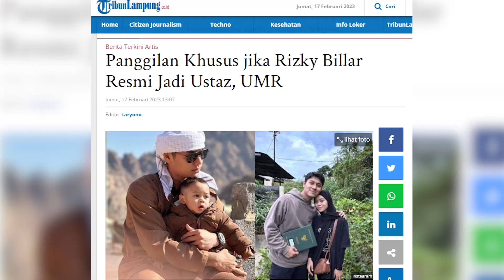Panggilan Khusus jika Rizky Billar Resmi Jadi Ustaz, UMR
Berita seleb terkini Rizky Billar bahas soal rencana hidupnya ke depan.
Suami Lesti Kejora tersebut ingin jadi seorang ustaz.
Rizky Billar menyampaikan hal tersebut seraya bercanda.
Menariknya, Rizky Billar sudah menyiapkan nama khusus jika nantinya resmi jadi ustaz.
Rizky Billar menyiapkan nama panggilan yakni UMR atau Ustadz Muhammad Rizky.
"Jadi kemarin pada bercanda Billar jadi ustadz aja, nanti kalo jadi ustadz nama panggilan gue UMR dong, ya UMR Ustadz Muhammad Rizky," imbuhnya.
Walau awalnya hanya guyonan antar teman, suami Lesti Kejora ini menganggapnya sebagai doa.
"Cuma jadi doa baik juga lah, cuma kan sebenarnya kan ustaz di kita doang jadi gelar, orang yang menyampaikan ilmu walau cuman seayat-dua ayat itu bisa dikatakan ustaz sebenarnya," sambungnya.
Pria berusia 27 tahun tersebut tak menutup kemungkinan dirinya akan menjadi ustaz kelak.
"Aamiin, aamiin ya siapa tau ya (jadi ustaz)," imbuhnya.
"Seperti almarhum Uje yang juga idola saya," bebernya.
Sontak pernyataan Billar tersebut mendapat dukungan dari para netizen.
"Semoga Billar jadi ustaz," kata netizen.(*)

Editor: FZ